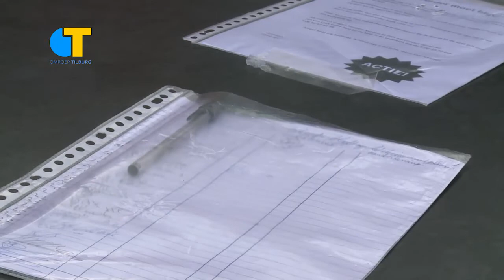Portret: Jan van Laak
Regelmatig komen we bijzondere mensen tegen in Tilburg. Bijzonder om het werk wat ze doen of gewoon om wie ze zijn. Reden genoeg in ieder geval om eens met deze mensen in gesprek te gaan.

Dit is het portret van 'Ome' Jan van Laak, die al wekenlang strijdt voor het behoud van zijn functie als beheerder van het Stuivesantplein.